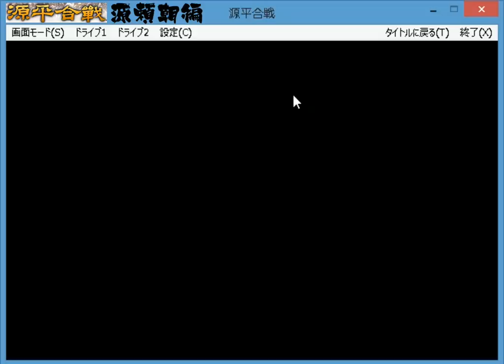▼ 源平合戦 源氏編 第８話 「義経活躍しすぎじゃね？」 平氏を追撃して義経は西へ！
前回は京都から平氏を追い落とし、畿内一円の平定を行いました。
今回はその続きで、平氏を追って、西へと追撃していきます。
山陰は義経を、山陽は頼朝自ら軍を率いていますが、平氏はボロボロなのか、抵抗をほとんど受けることなく攻略が進んでいます。